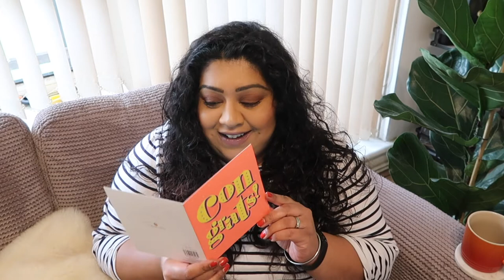I've Been Keeping A Secret! What's Been Going On / Nishi V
I'm back after a month long hiatus, and this is what's been going on!